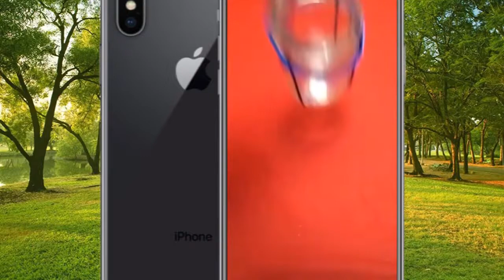Cách cột dây chai lọ hay